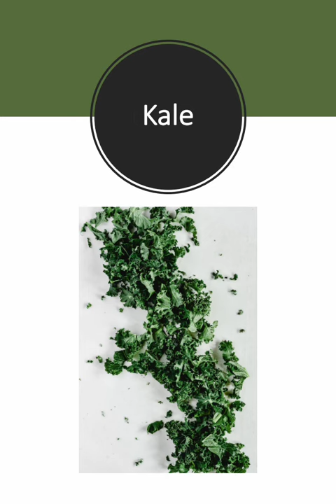Top Foods in Vitamin K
A list of top five foods in vitamin K, note all are green vegetables.